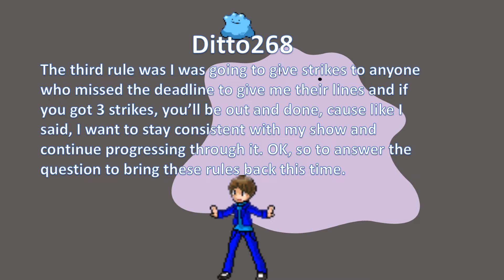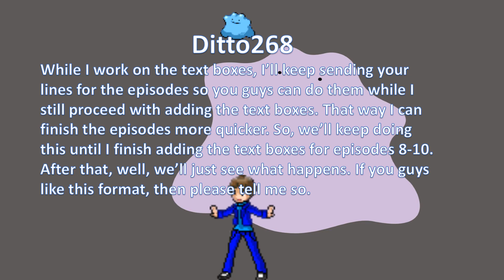The Results for the 2nd Set of Auditions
Here are the results of the 2nd set of auditions.